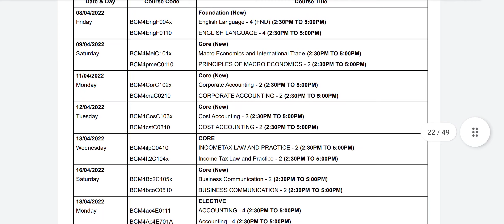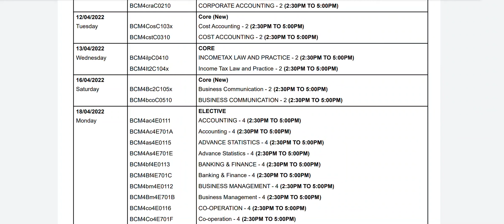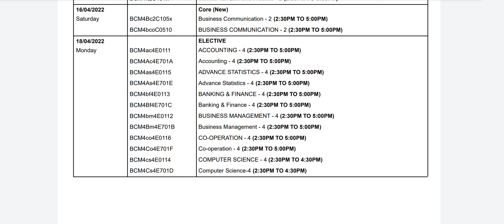BKNMU BCOM-4 March - 2022 Exam Timetable